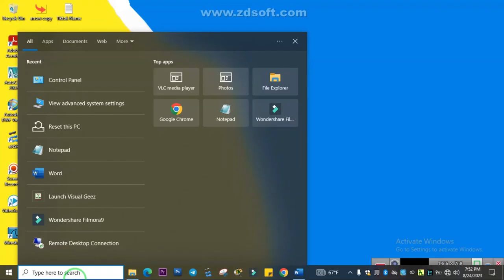How to Reset Windows 10 without Losing Data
Windows 10 - How to Reset Windows to Factory Settings without installation disc, this video shows you Restoring your Computer with 'Reset this PC Remove Everything' option.
this feature exists in Windows 8 , Windows 8.1 and Windows 10.

how to fix windows 10 unable to reset pc problem,
unable to reset this pc problem
there was a problem when resetting your pc
unable to reset windows 10
how to factory reset windows 10
problem with reset this pc
cant reset pc there was a problem
how do i fix windows reset error
cant reset windows 10,reset this pc